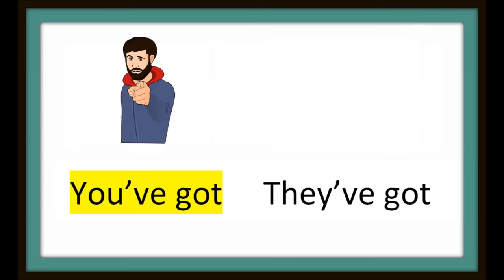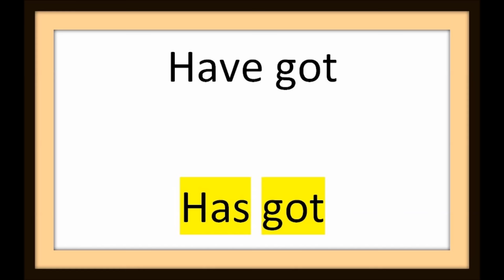How To Teach Have Got -- Have Got Song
A simple song to teach students of all levels how to use "have got" and "has got" in English.

Lyrics:

I've got, you've got
He, she, it's got
We've got  You've got
You've got  They've got
Have got
Has got

I've got an apple
You've got a bottle
He's got a cat
She's got a dog
We've got a ruler
They've got a pencil
Have got
Has got